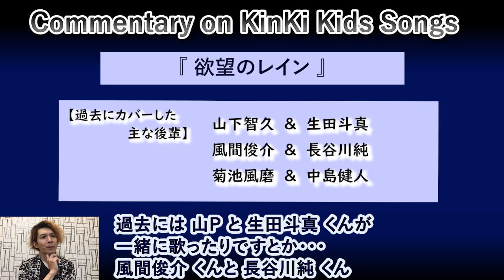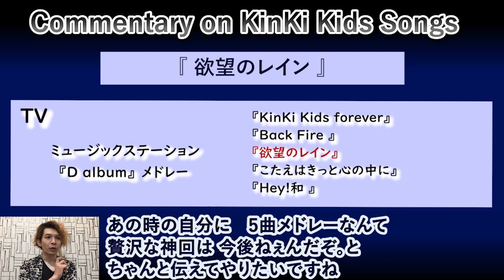年末年始のコンサートでの免疫がなかったら間違いなく失神してました！KinKi Kids『欲望のレイン』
-Commentary on KinKi Kids Songs-

20年以上経った今でも未だ人気の衰えず！
『D album』からは『欲望のレイン』が選曲！！

YouTube Original Liveで披露された
楽曲解説動画

KinKi Kids昔は好きだった！

是非お願いいたします^^